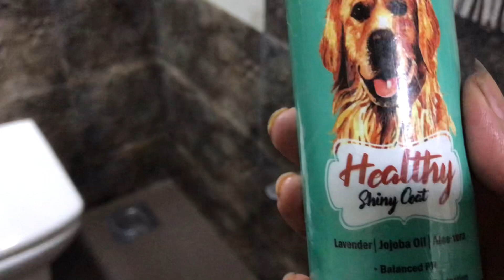Skye went out for the first time… | She was very excited | Three beings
Hello !!

Today Skye went out and made so many friends!!

Thankyou!